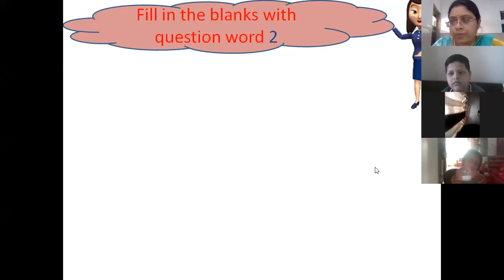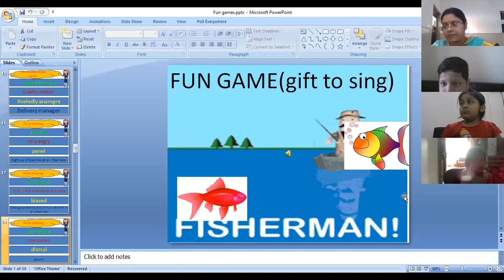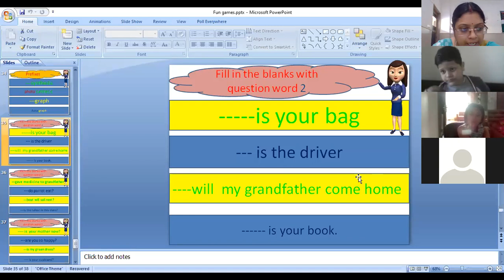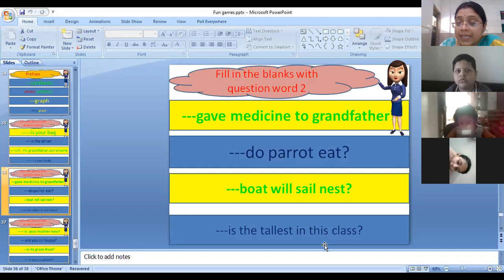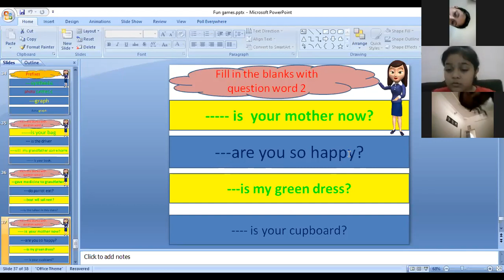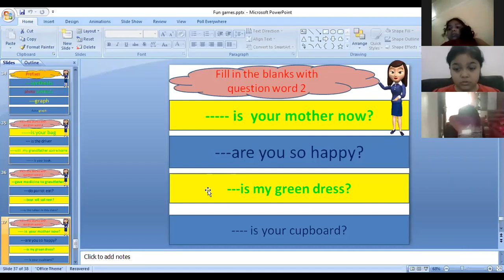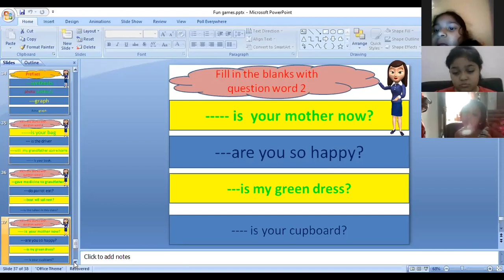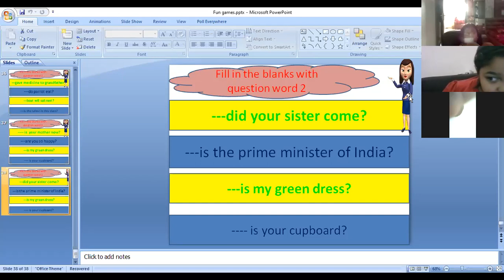Class 2 English Grammar Revision Part-2 Ch-25 What ,When, Which , By Anuradha Chatterjee 19-01-2021